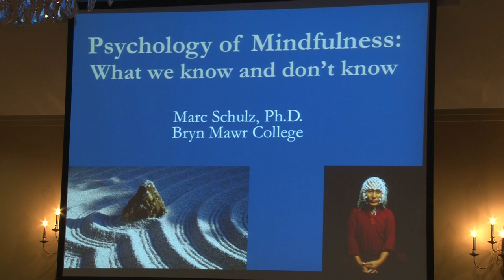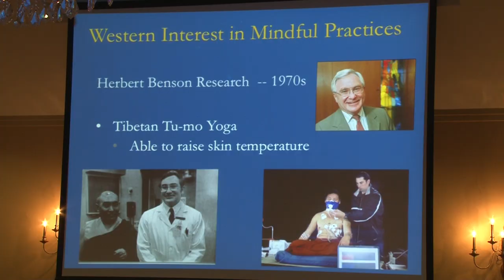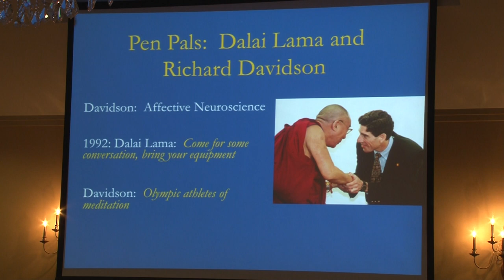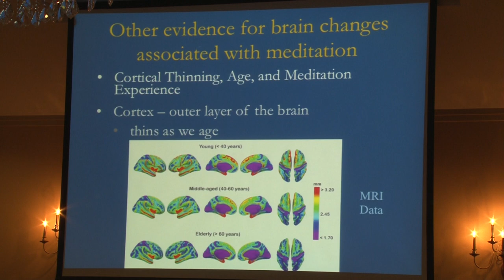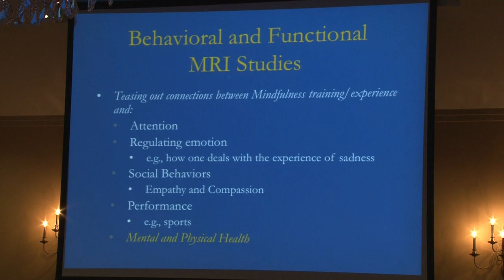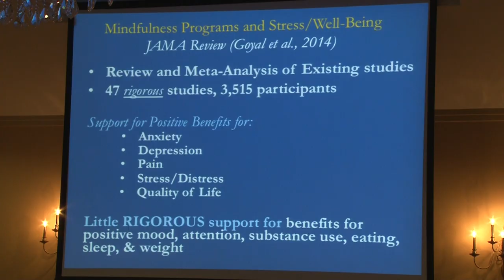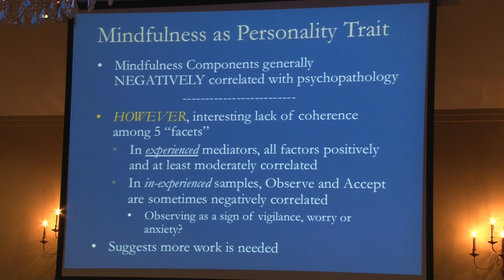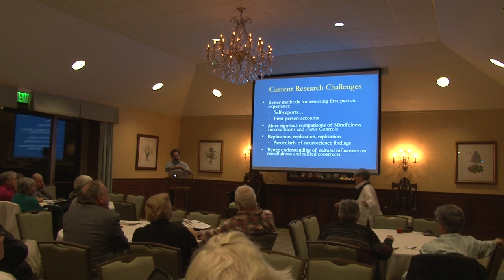Marc Schulz , PhD - "Psychology of Mindfulness - What We Know and Don't Know"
Marc S. Schulz, PhD

Rachel C. Hale Professor in Science and Mathematics

Bryn Mawr College

7 pm, Monday, November 16, 2015

Commonwealth Chateau on the SugarLoaf Campus of Chestnut Hill College

Meditation and other mindfulness practices are hot commodities in contemporary American popular culture. Ever widening circles of people are becoming interested in the benefits that mindfulness can offer in stress-relief, well-being and physical health.  This talk will highlight modern conceptualizations and implementation of mindfulness practices that have arisen in the West and review scientific research that examines the potential health benefits of these practices.